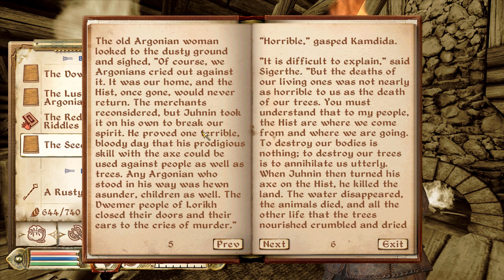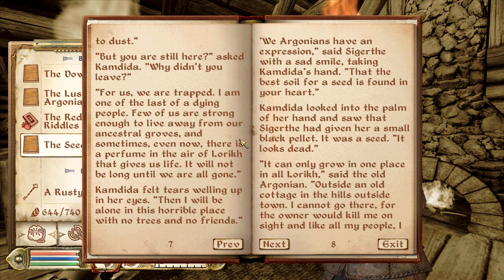We Seek Vengeance for Kayleen Corrick - Let's Play Oblivion (Max Difficulty) #188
Hard times at Harm's Folly!
An amulet gone missing!
Can one truly master the way of the fist?!

It's time to travel to Cyrodiil to usher in the Fourth Era with The Elder Scrolls IV: Oblivion! This will be a max difficulty playthrough from start to finish and I intend to complete everything on offer.

Music featured in the opening sequence is "Skip With My Creole Band" and music featured in the closing sequence is "Swamp Walk", both courtesy of "Jingle Punks".

Mod list:
Oblivion Script Extender (OBSE)
FOV Modifier
Wrye Bash
Enhanced Hotkeys